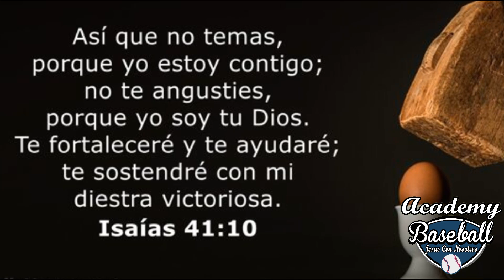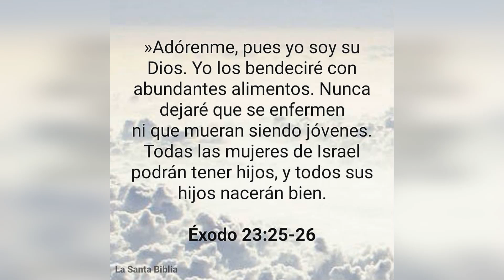FIN DEL MUNDO😯😥 el adolescente que mató a sus familia porque le quitaron la PlayStation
Los vecinos de Elche, en Alicante (España), se encuentran conmocionados tras el horrible crimen cometido el pasado 8 de febrero por un adolescente, que mató a toda su familia después de que su madre le cortara la señal de Internet.

La mujer decidió castigar a su hijo Santiago, de 15 años, cortando la señal de WiFi, después de lo cual el chico cogió una escopeta y la asesinó a ella, a su hermano de 10 años y a su padre, informan medios locales.

Según relató a la Policía el presunto asesino, su madre lo castigó sin WiFi y le habría prohibido jugar a los videojuegos por haber suspendido cinco asignaturas en el instituto y por haberse negado a realizar las tareas en el campo.

"Me dijo que era un vago, que ya estaba bien y que me iba a quitar la consola. Subí a mi habitación, me puse a pensar y cogí la escopeta", explicó. El arma de fuego era de su padre, que la utilizaba para cazar.